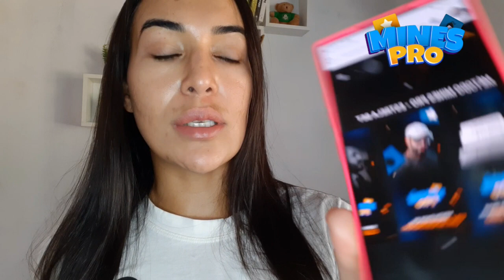⚠️ MÉTODO MINES PRO ⚠️ - CURSO MINES PRO - MÉTODO MINES PRO FUNCIONA? METODO MINES PRO ESTRELA BET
Oie pessoal, sejam muito bem vindos nesse vídeo. Muitas pessoas vieram me perguntar sobre o método mines pro se é bom, se vale a pena, se funciona...Então me acompanha nesse vídeo até o final pra não perder nenhuma informação sobre o método mines pro!!!

✅ Método Mines Pro Funciona?
Sim, o Método Mines Pro funciona se usado exatamente como explicado quando você recebe o acesso a ele. Ele funciona muito bem pois já vem configurado com uma estratégia validada, por isso ele é bem assertivo e tem muita gente ganhando dinheiro com ele de forma automática.

✅ Método Mines Pro Funciona Mesmo?
Sim, funciona mesmo, pois o Método Mines Pro foi validado por um especialista no mercado, a onde foi configurado a melhor estratégia dentro do bot baseado em uma falha dentro da estrela bet. Com isso o robô consegue identificar um padrão no mercado da estrela bet e lucrar com esse brecha.

✅ Método Mines Pro Vale a Pena?
Sim, claro que o Método Mines Pro vale a pena, imagina só você ganhando dinheiro apenas copiando e colando sinais?

✅ Método Mines Pro é Bom?
Sim, o Método Mines Pro é bom, e vem vídeo aulas junto ensinando na pratica tudo que você precisar saber antes de fazer as apostas, mesmo sendo uma pessoa que é totalmente leigo, também vai conseguir ganhar dinheiro.

✅ Método Mines Pro o Que é?
O Método Mines é a releitura do famoso Campo Minado, o jogo do Windows 97 que marcou a infância de muitos. No Mines, o jogador define o valor da aposta e a quantidade de minas da partida, o que gera um multiplicador.

Então, você deve começar a abrir as células e torcer para que não tenha minas. Cada vez que você abre uma célula e não encontra minas, o seu ganho se multiplica.

Você pode sacar o seu ganho quando quiser ou seguir abrindo mais células.

✅ Método Mines Pro é Seguro? Método Mines Pro È Confiável?
Sim, o Método Mines Pro é seguro e confiável, esse curso já possui milhares de alunos, e todos que colocam em prática com consistência o conteúdo do curso conseguem ter altos resultados.

Sim o método mines pro é bom mesmo e funciona, no vídeo você pode observar o método funcionando e dando dinheiro!

✅ Método Mines Pro Onde Comprar?
Se você pensa em comprar o método mines pro, lembre-se que ele é vendido somente pelo site oficial para garantia de suporte, bônus e segurança ao adquirir e para te ajudar a adquirir com segurança o método mines pro vou deixar o site oficial aqui abaixo:

Momentos Importantes do Vídeo:
00:00 o que é o método mines pro?
00:32 método mines pro é bom?
01:43 método mines pro é confiável?
02:16 método mines pro é real?
02:28 método mines pro paga mesmo?
03:03 método mines pro é seguro?
03:34 método mines pro onde comprar?
04:08 alertas sobre o método mines pro
04:42 método mines pro site oficial